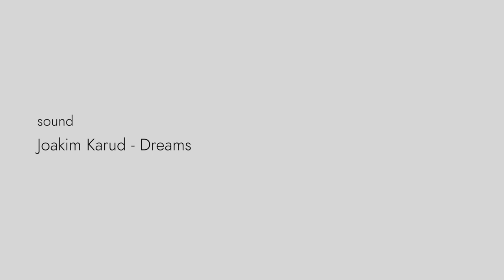asaichi COFFEE Mar. 3, 2019 - Sound by Joakim Karud - Dreams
毎日の朝の風景「コーヒー」。日常の何気ないワンシーンを心地良いサウンドとともに。ただただコーヒーを淹れているだけの動画です。BGMにどうぞ。
Scenery with COFFEE and Good SOUNND.